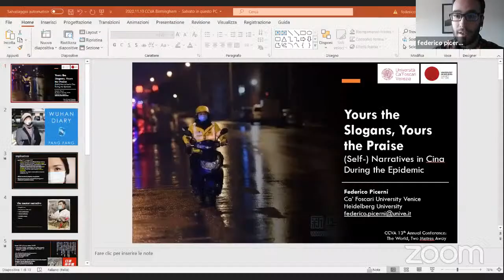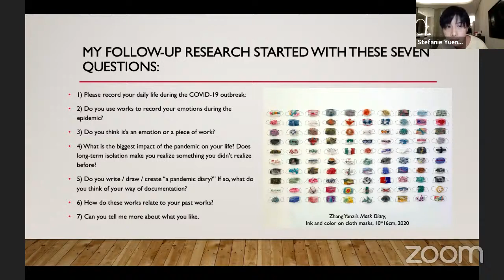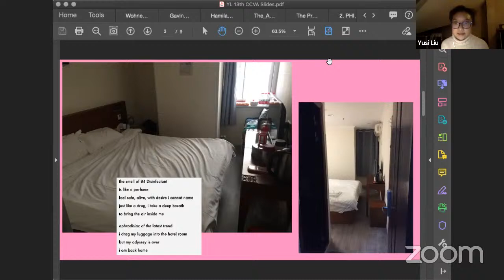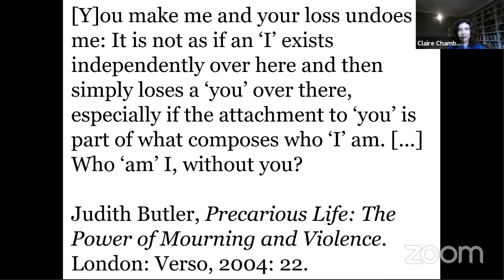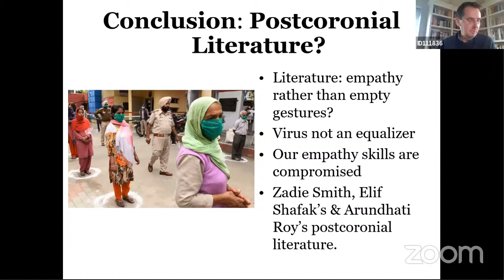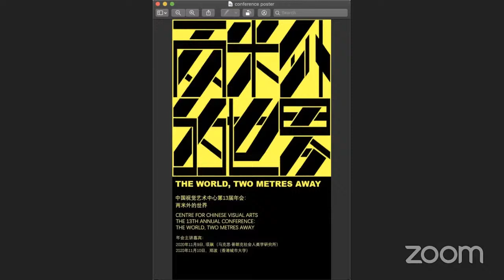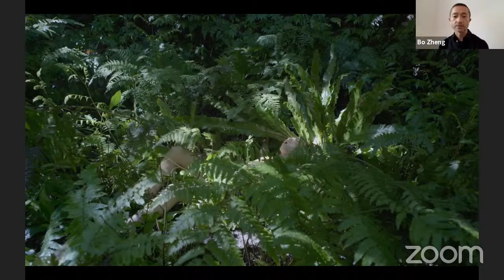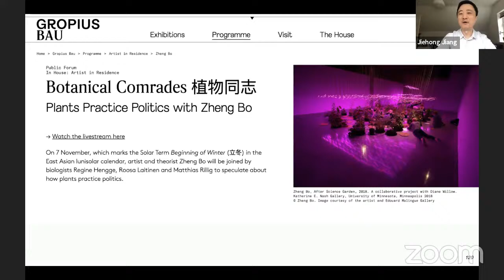CCVA 13th Annual Conference 2020 Part 3 10th November Morning Session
Panel Four Penning a Pandemic: Lockdown Diaries and Post-Coronial Literature

Federico Picerni (Ca’ Foscari University Venice/Heidelberg University)
Yours the Slogans, Yours the Praise: (self-) narratives in China during the epidemic

Stephanie Chow (Brown University/Peking University)
The Artist’s Diary: from private diary to collective memory

Yusi Liu (Beijing Inside-Out Art Museum)
A Chinese Covid-19 Romance: feeling and living the virus

Claire Chambers (University of York)
Covid’s Metamorphoses and Post-Coronial Fiction

Panel discussion (Chair: David Roberts, Birmingham City University)

Break

Keynote: Zheng Bo (City University of Hong Kong) The Soft and Weak are Companions of Life